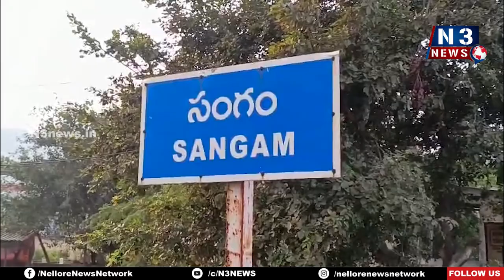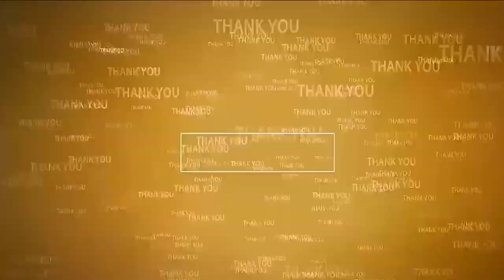ప్ర‌జ‌ల భాగ‌స్వామ్యం త‌ప్ప‌నిస‌రిగా ఉండాలి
- సంగంలో గ్రామ స‌భ‌లు